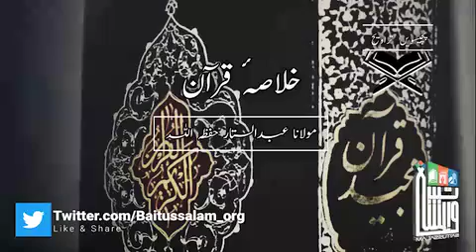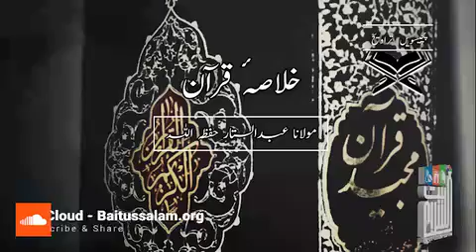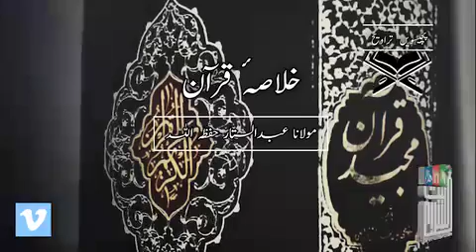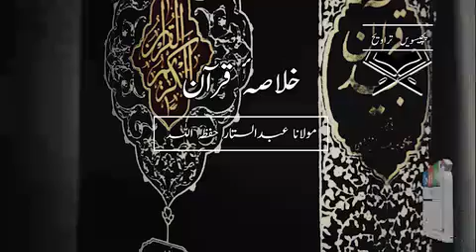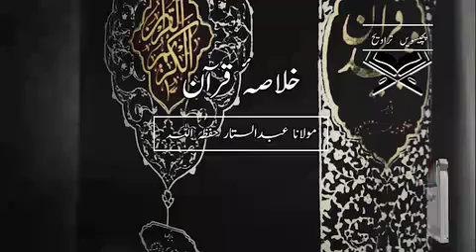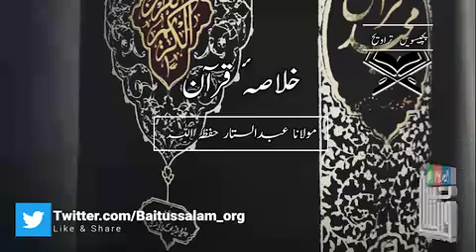خلاصہ قرآن | یہودیوں کو جزیرہ عرب سے نکال دو( 25 تراویح 1442)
Video from Syed SufyanElah